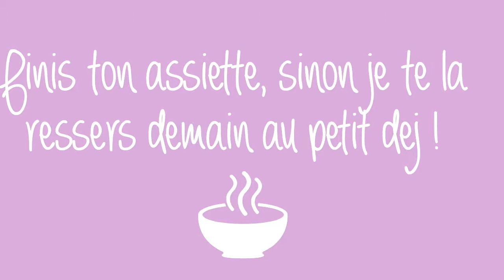Les 30 phrases cultes de mamans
J'ai pas entendu le mot magique ! +29 autres phrases cultes de nos mamans que l'on répète à nos enfants !
Alors ? vous en dites combien sur les 30 ?